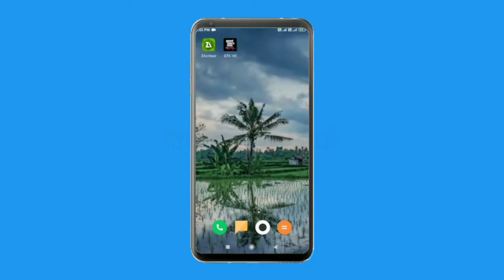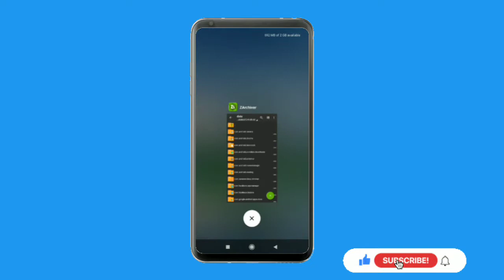Gta vice city new long bridge mod android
Gta vc other mod

Gta vc long bridge mod link 👇👇👇

Password 👉 Indian Rock Gaming

indianrockgaming Indian Rock Gaming